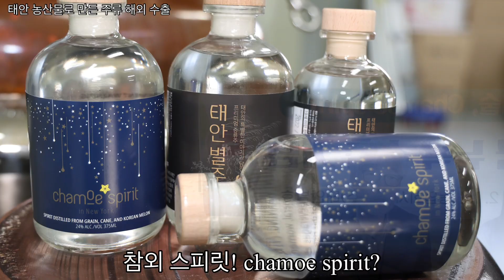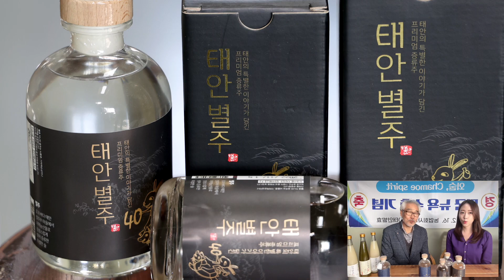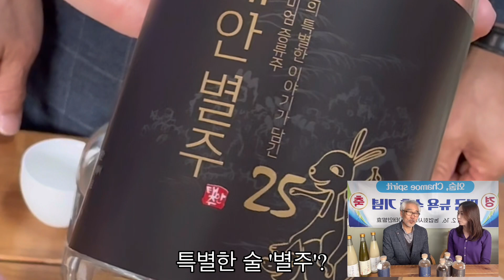태안TV - [태안특산품] 증류주 어디까지 마셔봤니? 태안 참외주 해외 수출!!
증류주 어디까지 마셔봤니?
태안 농산물 특산주 해외 수출!!